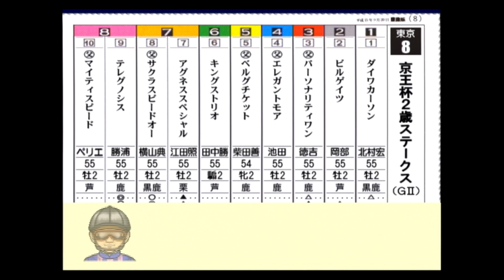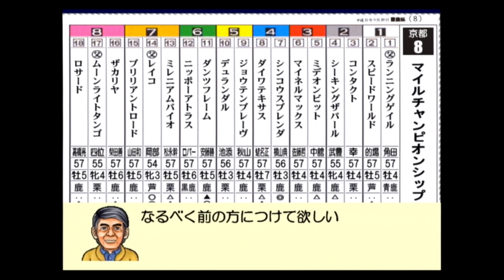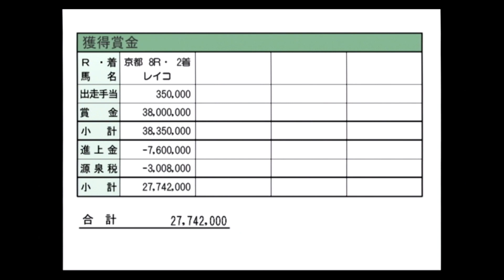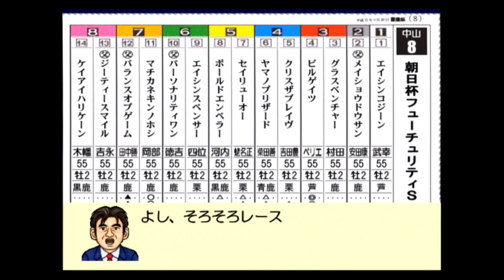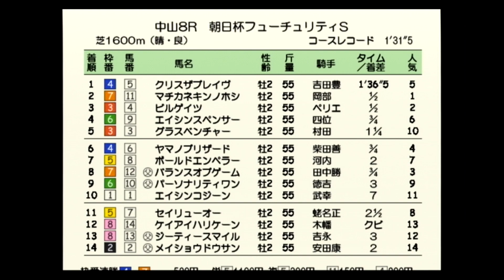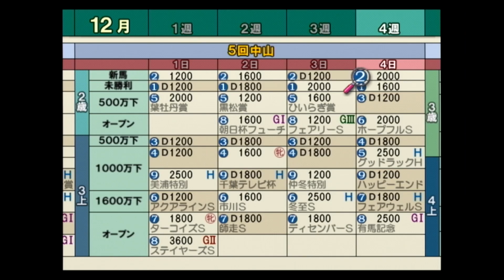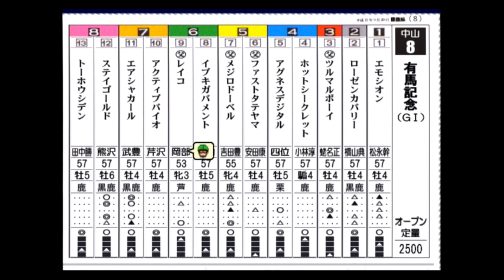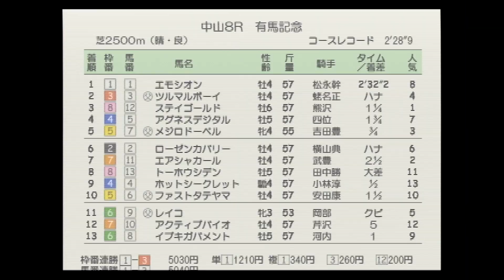#101 PS2版ダビスタ04実況 ビルゲイツが意外と強い！！